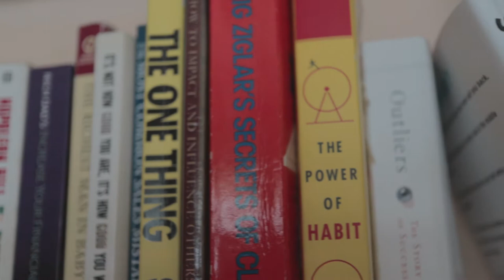Jec's Podcast Ep.1 (Life of a 25 yrs old)